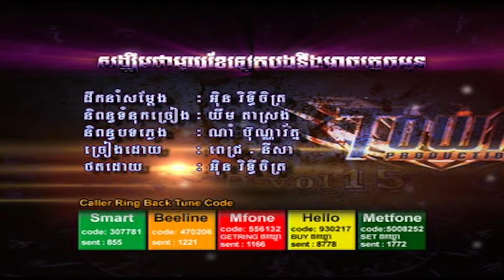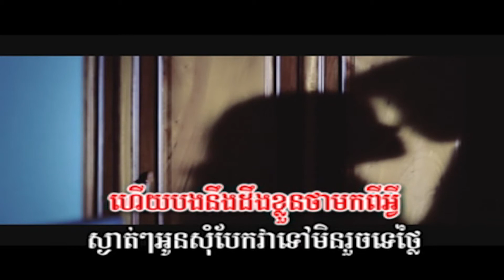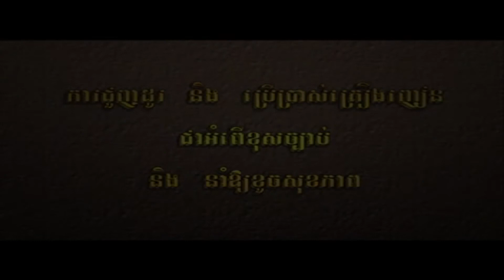Karona Pich & Sokun Nisa - Song Khem Tha Mouy (HD)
Town Productions VCD Vol. 15